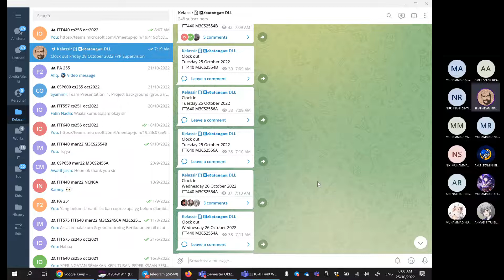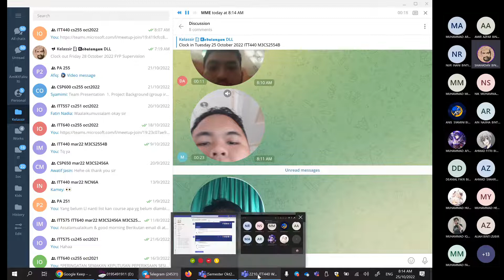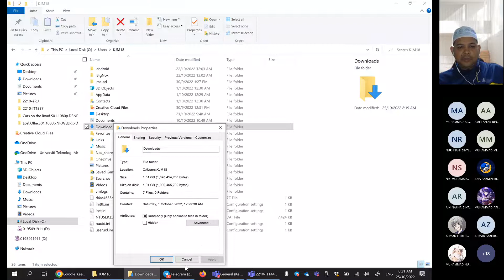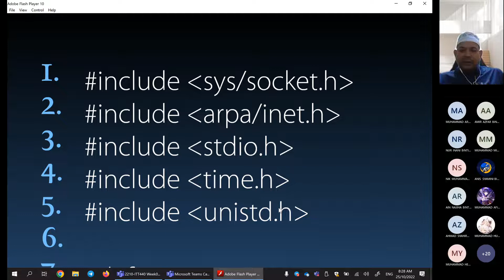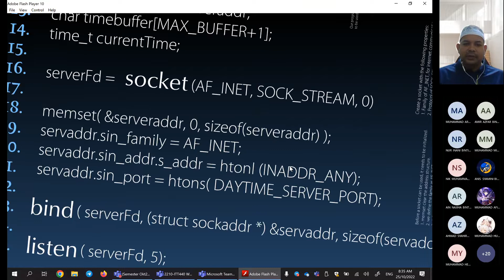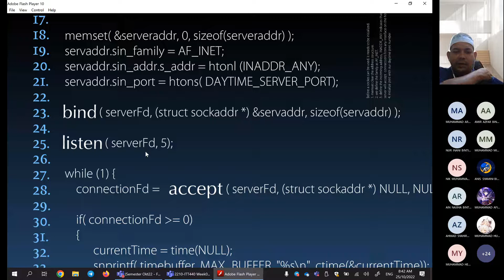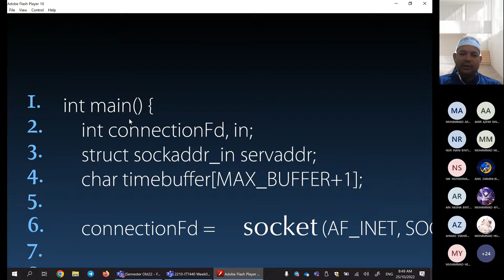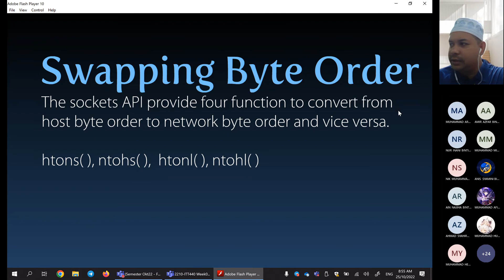MSTeams08 - 2210-ITT440 Chapter 3 Socket Programming Paradigm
2210 ITT440 Week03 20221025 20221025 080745 Meeting Recording